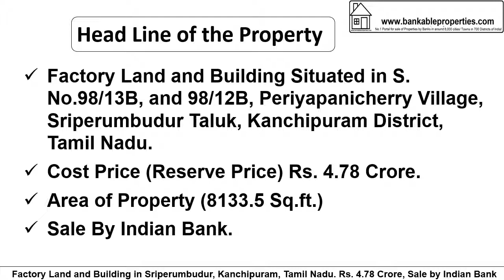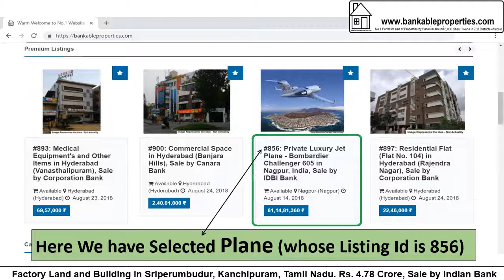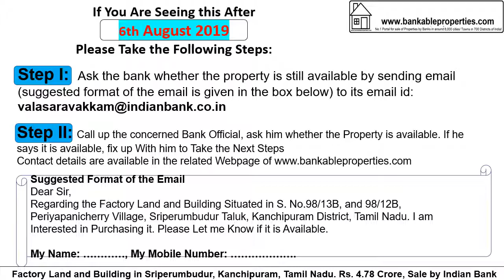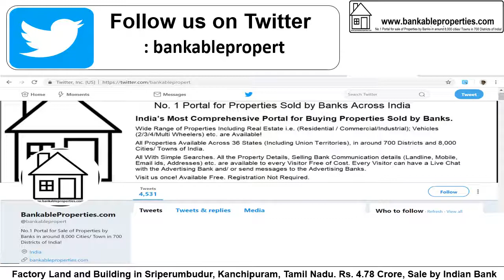2406 Factory Land in Sriperumbudur, Tamil Nadu. Rs. 4.78 Crore, By Indian Bank 2406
#2406 Factory Land in Sriperumbudur, Tamil Nadu. Rs. 4.78 Crore, By Indian Bank.
After Seeing the Details, if You are interested, take the Following Steps:
Step 2: Call up the concerned Bank Official and fix up with him to Take the Next Steps.
Dear Sir,
Regarding the Factory Land and Building Situated in S. No.98/13B, in Periyapanicherry Village, Sriperumbudur Taluk, Kanchipuram District, Tamil Nadu, You Had Put for Sale, I am Interested in Purchasing it.
If You Are Seeing this Property/ Video After 6th August 2019 Please Take the Following Steps:
Step 2: Call up the concerned Bank Official, ask him whether the Property is available. If he says it is available, fix up with him to Take the Next Steps.
Dear Sir,
Regarding the Factory Land and Building Situated in S. No.98/13B, in Periyapanicherry Village, Sriperumbudur Taluk, Kanchipuram District, Tamil Nadu. You Had Put for Sale, I am Interested in Purchasing it. Please Let me Know if it is Available.